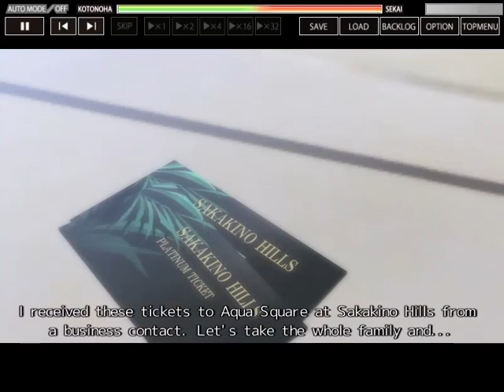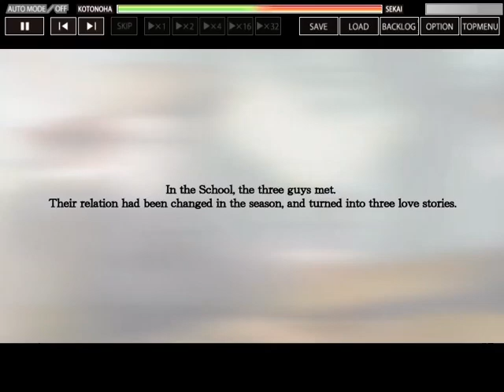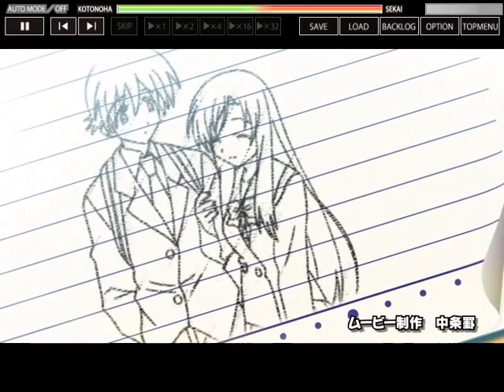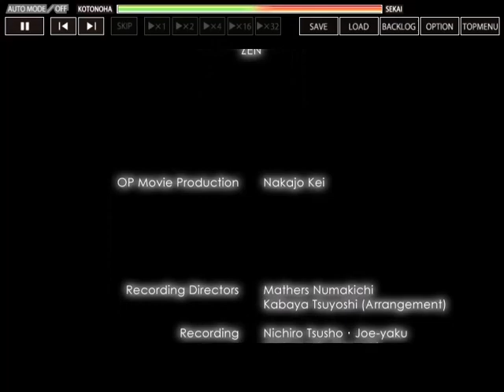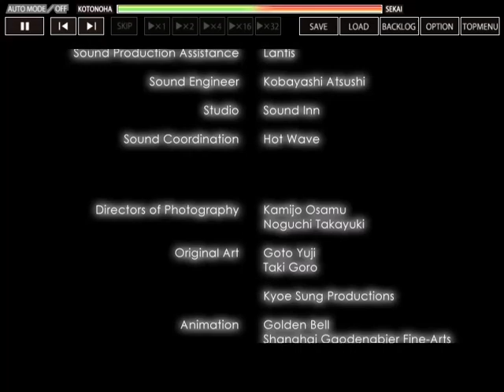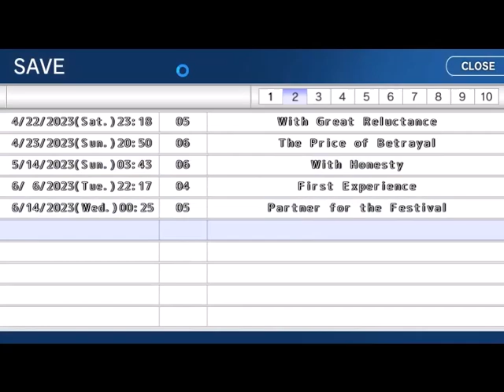School Days HQ (PC) Longplay Part 17 - Episode 5: "The Charm's Effect"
Kotonoha invites Makoto, Sekai, and Taisuke to Aqua Square. Makoto gets jealous after he sees Kotonoha being hit on by a bunch of guys at the pool, and decides to break up with her.